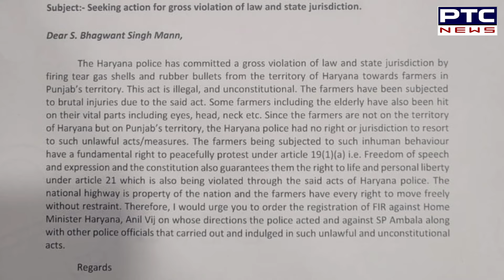Farmers Protest : Congress ਦੇ ਮੁੱਖ ਬੁਲਾਰਾ ਅਰਸ਼ਪ੍ਰੀਤ ਖਡਿਆਲ ਨੇ ਬੀਜੇਪੀ ਤੇ ਮਾਨ ਸਰਕਾਰ ਨੂੰ ਲਿਆ ਆੜੇ ਹੱਥੀ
ਕਾਂਗਰਸ ਦੇ ਮੁੱਖ ਬੁਲਾਰਾ ਅਰਸ਼ਪ੍ਰੀਤ ਖਡਿਆਲ ਨੇ ਬੀਜੇਪੀ ਤੇ ਮਾਨ ਸਰਕਾਰ ਨੂੰ ਲਿਆ ਆੜੇ ਹੱਥੀ
ਕਿਹਾ - ਹਰਿਆਣਾ ਪੰਜਾਬ 'ਚ ਕਿਸਾਨਾਂ 'ਤੇ ਕਿਵੇਂ ਸੁੱਟ ਸਕਦੀ ਹੈ ਰਬਰ ਬੁਲੇਟ ਤੇ ਆਂਸੂ ਗੈਸ ਦੇ ਗੋਲੇ
'ਬੀਜੇਪੀ ਸਵਾਲਾਂ ਤੋਂ ਕਿਉਂ ਭੱਜ ਰਹੀ'